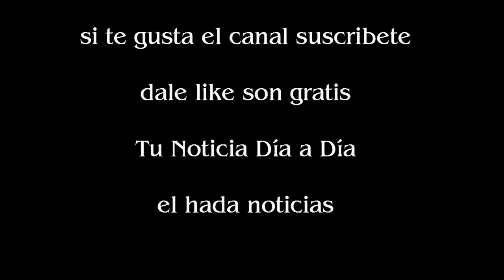Una multitud celebró en Buenos Aires el año nuevo chino